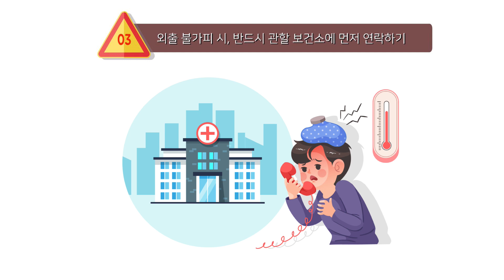꼭 알아둬야 할 자가격리대상자 생활수칙!!